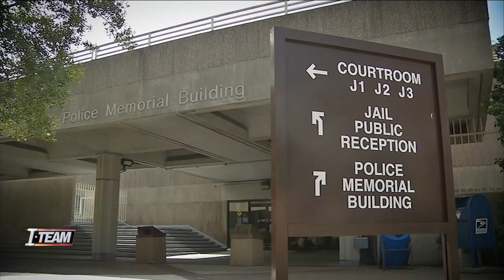I-TEAM: Inmate claims coronavirus ‘spreading’ fast at Duval County jail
VIDEO: An inmate is speaking out about conditions at the Duval County jail, a day after the Jacksonville Sheriff’s Office disclosed the release of over 50 nonviolent offenders this month in hopes of curbing the spread of coronavirus.